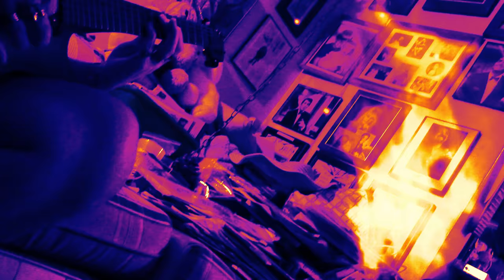Quick amp and mic test/SHUT UP ABOUT THE MESS IN THE HOUSE!!!!!!!!!!!!!!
I set it all on fire ,so that way it is all gone! Just listen to the tone and comment!! REMEMBER IT'S ALL S T E R E O !